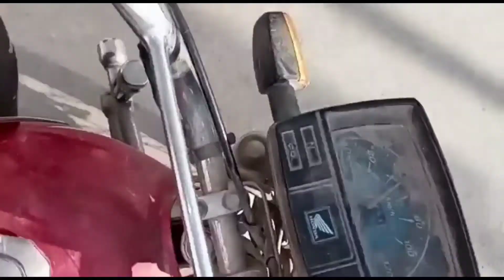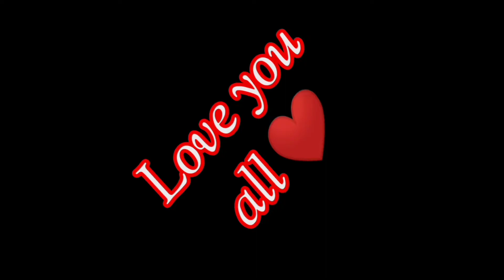Aj University Gaya tha 🥰Maza agaya😘 | vlog 59